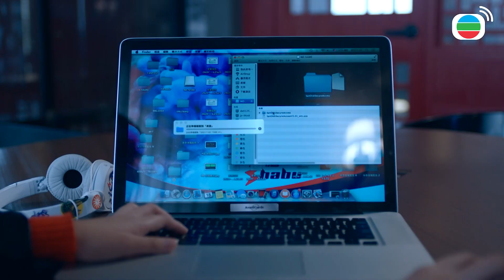Hộ Vệ Thầm Lặng cắt tập 4 - “Giữa trắng và đen còn có vùng xám mà”